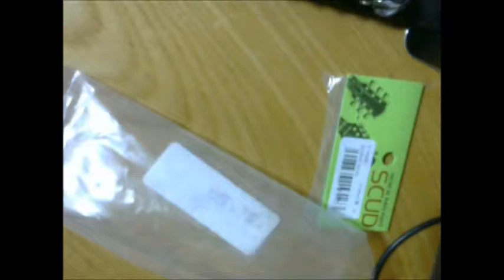SCUD アーチトップ用T O M ブリッジ エボニーベース ニッケル F 2820E 開封動画